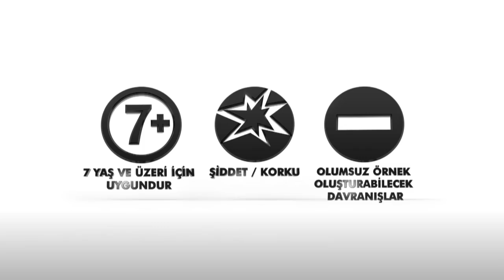Vatanım Sensin 39. Bölüm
Vatanım Sensin 39. Bölümde İsmet Paşa’nın İzmir’e gelişiyle, Milli Mücadele adına yeni kararlar alınıyor!

Ankara Hükümeti’nin düzenli orduya katılması için davet gönderdiği Dağıstanlı bu teklifi reddetmişti. Üstelik Dağıstanlı’ya, Ankara’ya kadar eşlik edecek askerleri de kendi ordusuna dahil etmişti. Bu hadise Ankara Hükümeti tarafından hoş karşılanmaz. İsmet Paşa, İzmir’e gelir ve Cevdet ile görüşür. Amaçlarının yalnızca savaş kazanmak değil, aynı zamanda fikir inşa etmek olduğunu dile getiren İsmet Paşa, Milli Mücadele’de bunun Mustafa Kemal Paşa’nın önderliğinde olacağını ifade eder.

Öte yandan Azize’nin İzmir’de görülmesi, Spiros’u harekete geçirir. Azize ve bebeğinin başına gelenleri Cevdet’e anlatmaya karar veren Spiros, karşısında Charles Hamilton’ı bulur. Hamilton, Milli Mücadele için buna engel olmaya çalışır.

İzmir’deki kargaşa giderek artmaya başlar. Artık hiç kimse kendisini güvende hissedememektedir. Yapılan baskınlar artarken Hilal’i de büyük bir tehlike beklemektedir.